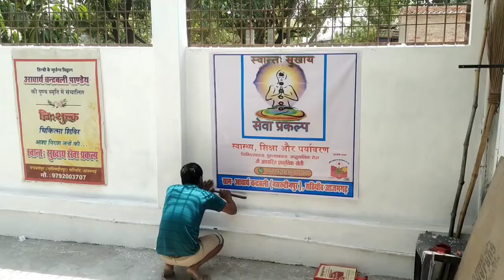अनुवांशिक बीमारी । निशुल्क स्वास्थ्य एवं दवा वितरण । प्रत्येक महीने पहले गुरुवार । April 7, 2022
सठियांव आजमगढ़: स्वान्त: सुखाय सेवा प्रकल्प संस्थान पर हर महीने की पहले गुरुवार को आनुवांशिक बीमारी को लेकर निशुल्क स्वास्थ्य एवं दवा वितरण किया जाता है जिसमें 300 से अधिक बच्चें और माता-पिता को लाभ मिलता है 7 अप्रैल 2022 को आजमगढ़ मंडल के ज्वाइंट कमिश्नर श्री पी एन वर्मा जी इस शिविर में आई और अपना बहुमूल्य समय इन बच्चे माता-पिता डॉक्टरों और संस्था के अन्य सदस्यों के साथ बिताय। जहां पर प्रोफेसर डॉ राजेन्द्र राजपूत एवं प्रोफेसर डॉ राजेश तिवारी जी मौजूद रहे।

 यूट्यूब लिंक:

सदस्य:

बाबा विजय शंकर पांडेय

ज्वाइंट कमिश्नर पी एन वर्मा

इंजीनियर राकेश कुमार पांडेय

प्रोफेसर डॉ राजेन्द्र राजपूत

प्रोफेसर डॉ राजेश तिवारी

जनहित सप्ताहिक के फाउंडर

मुख्य डॉक्टर गण